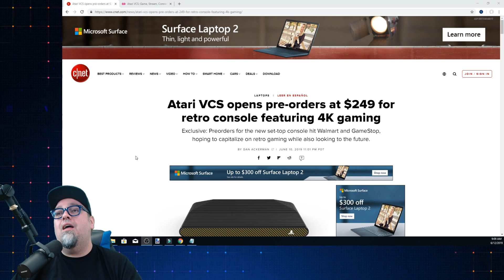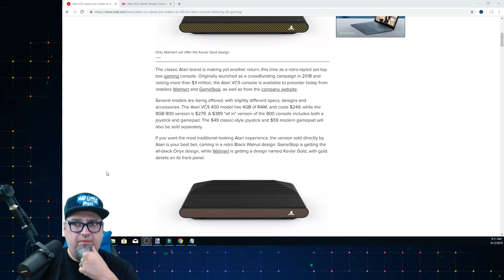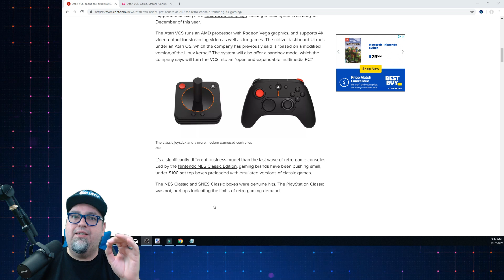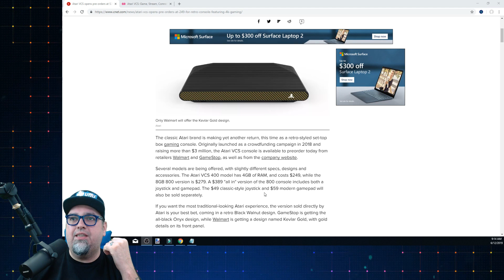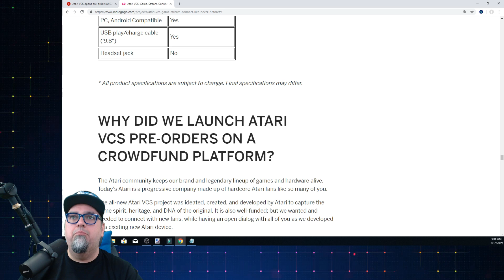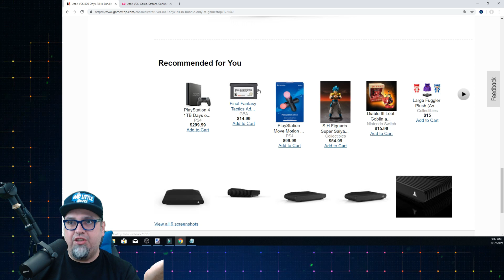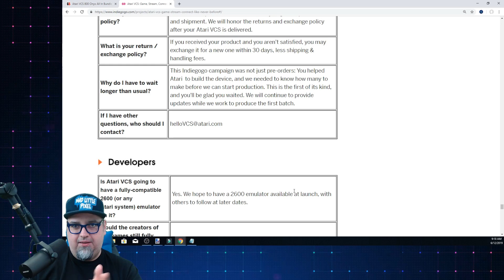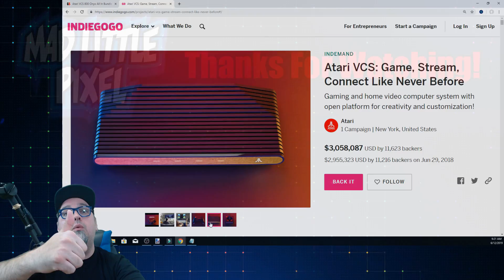Atari VCS Preorders Go Live At $389 For A Complete Console! But Wheres The Games?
The Atari VCS is now up for Preorder on Walmart and Gamestop, and if you want a complete console it will cost you $389.99. But where are the games? Whats going to be available? Nobody knows!

Genesis Mini Amazon US Preorder
Mega Drive Mini Amazon UK Preorder

AUDIO:
Mic - Shure SM7B